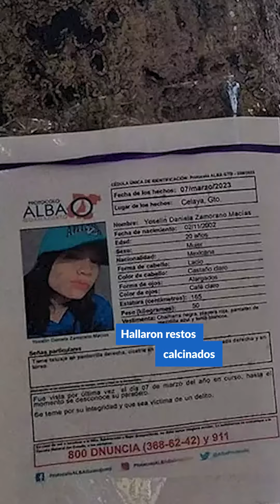📌 Aquí las 📰 Noticias, 20 de marzo de 2023.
Canal Oficial de la periodista mexicana Paola Rojas.